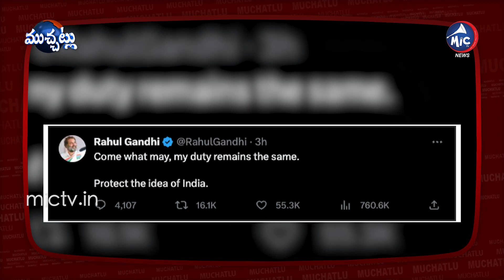రాహుల్ గాంధీకి తొలగిన అడ్డంకులు | Rahul Gandhi Defamation Case | Mic TV Muchatlu